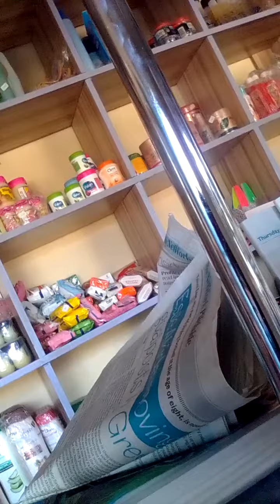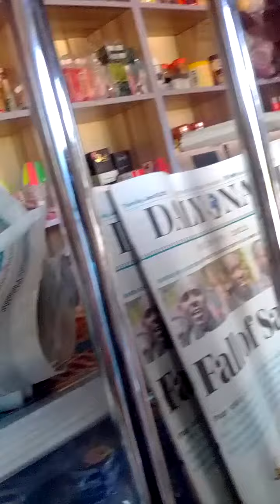An afternoon walk around and going to deposit money